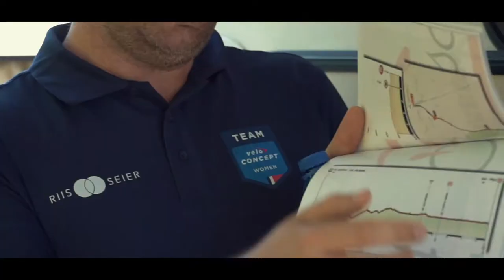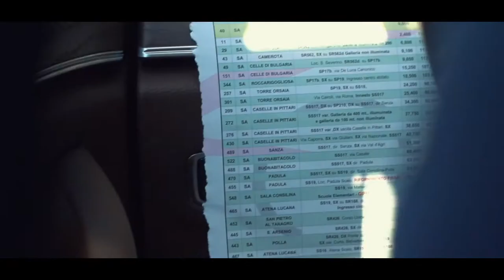Giro Rosa - Stage 9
Another extremely hot stage in Giro Rosa, where the riders really fought hard to stay hydrated and cooled. Sara Penton in particular had a hard day, men she is tough in started stage 10 as well.